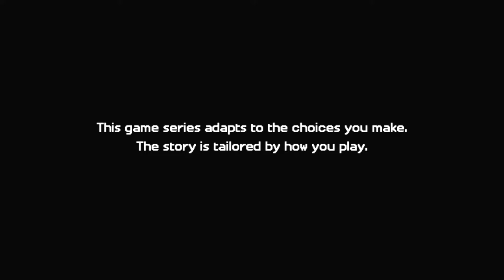MINECRAFT STORY MODE (Season 2) w/ UDJ & Violet - Episode 32 - The Admin's Prison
Now that the Admin no longer has any use for us, we're doomed to rot in his specially made prison.